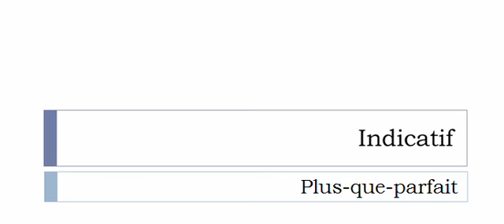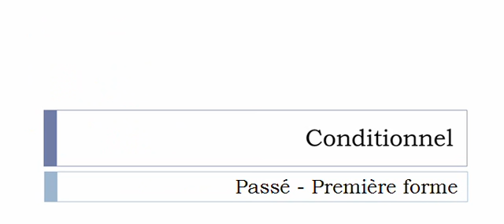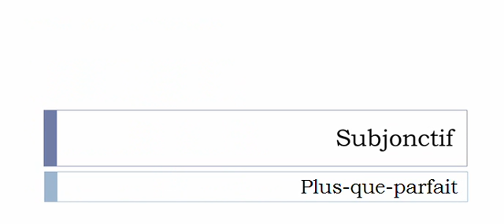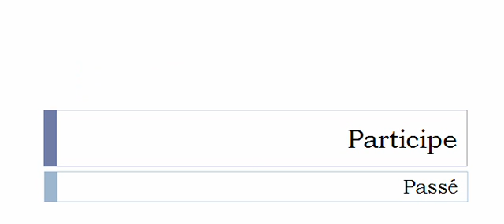French conjugation = Trépigner